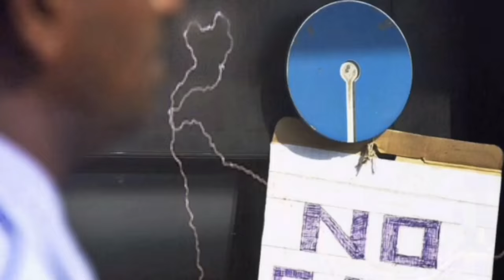Notebandi | नोटबंदी | Poem by Prabhakar Mishra | हिंदी कविता | हिंदी पोएट्री | poetry | Hindi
Notes of 500 and 1000 rupees denomination are demonitised by the government to ensure clean cash. This poem is a comic dipiction of the situation caused after the decision. Please watch the video and like it.